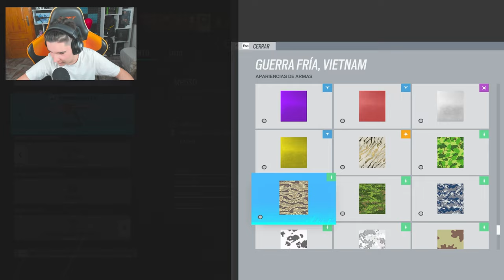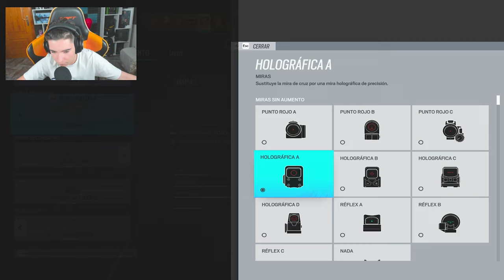Por FIN un EQUIPO TOP en RAINBOW SIX SIEGE | Vector Glare | Pablotas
⏩En este Gameplay de Rainbow six siege en Vector Glare: Por FIN un EQUIPO TOP en RAINBOW SIX SIEGE

► ¡Sígueme!